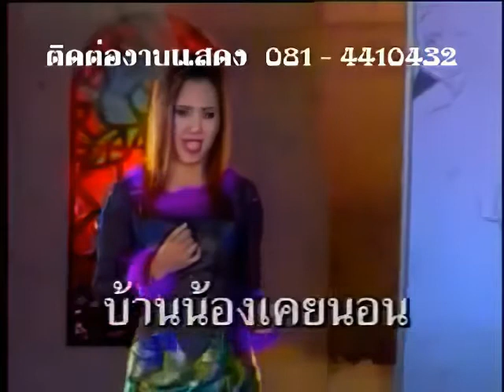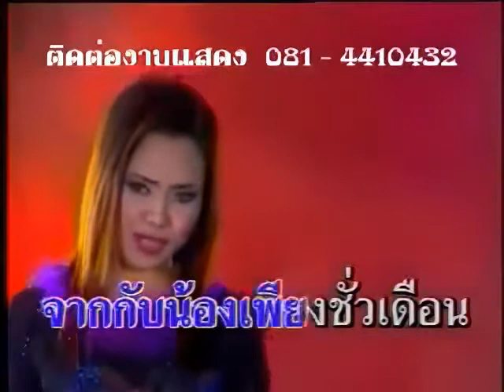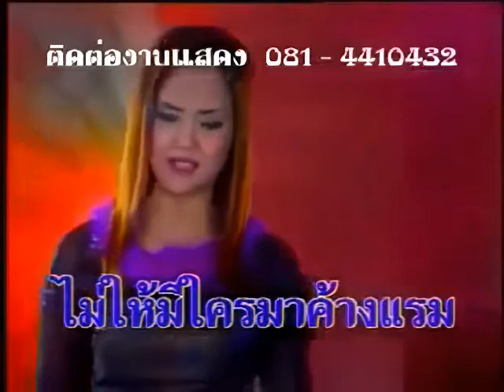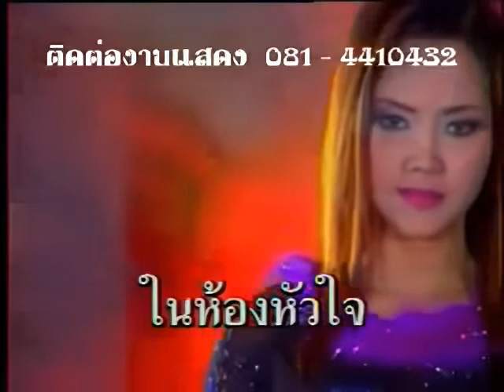โรงแรมใจ : คัฑลียา มารศรี - [Official Mv]